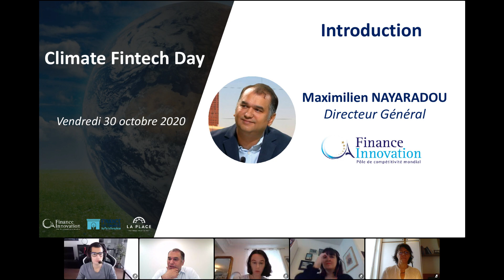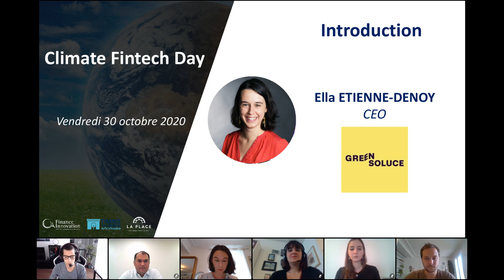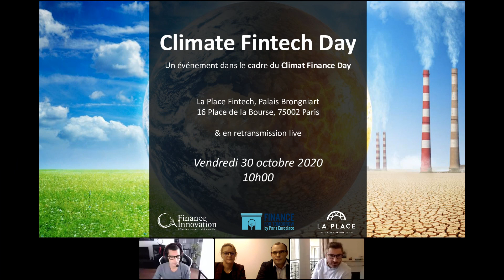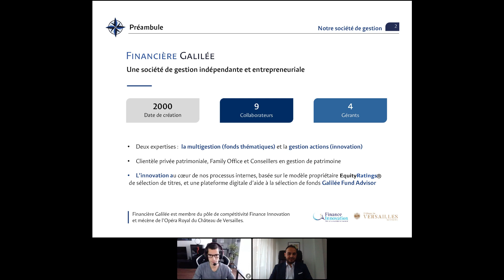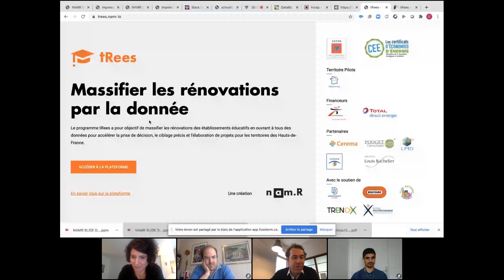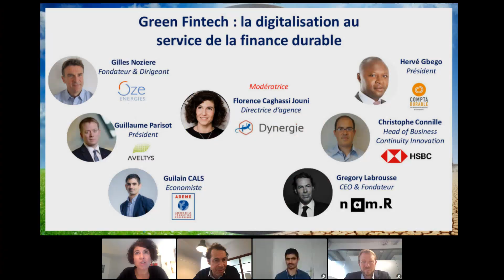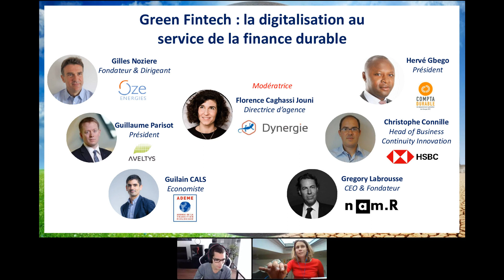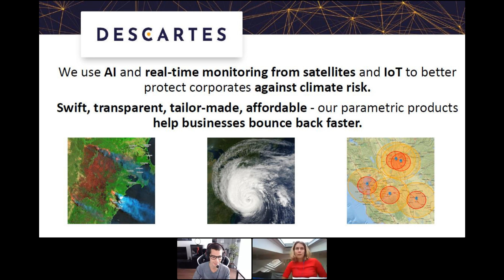Climate Fintech Day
00:00 | Maximilien Nayaradou, Directeur Général, Finance Innovation
05:10 | Anne-Claire Roux, Directrice Générale, Finance For Tomorrow
15:49 | Elle Etienne | CEO, Green Soluce
30:11 | ClimWISE | Anthonin David & Asli Oncel
37:34 | Ecotree | Youenn Abolier
41:52 | Energies demain | Françoise Refabert
48:10 | EnRHy | Alexandra Souptes & Giovanni Caffi
53:13 | Finres | Florent Baarsch
56:34 | helios | Julia Ménayas
01:01:21 | Onlyone | Kamel Naït-Outaleb
01:08:17 | Villyz | Arthur Moraglia & Sylvain Peyron
01:15:26 | Présentation de Financière Galilée | Damien Ledda, Portfolio Manager
01:24:38 | Table Ronde « Green Fintech : la digitalisation au service de la finance durable »
Modératrice : Florence Caghassi Jouni, Directrice d’Agence, Dynergie
- Guilain Cals, Economiste, ADEME
- Christophe Connille, Head of Business Continuity Innovation, HSBC
- Hervé Gbego, Président, ComptaDurable
- Gregory Labrousse, CEO & Co-fondateur, nam.R
- Gilles Nozière, Fondateur & Dirigeant, OZE Energies
- Guillaume Parisot, Président, AVELTYS
02:37:14 | Présentation de Descartes Underwriting, Violaine Raybaud, Head of Business Development